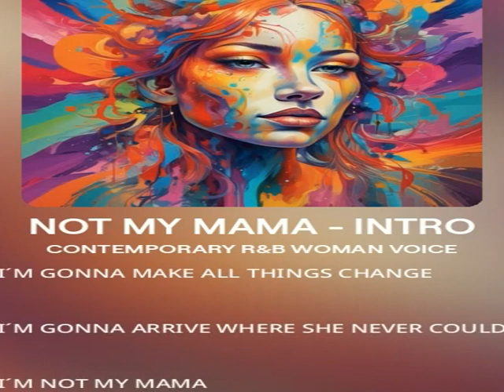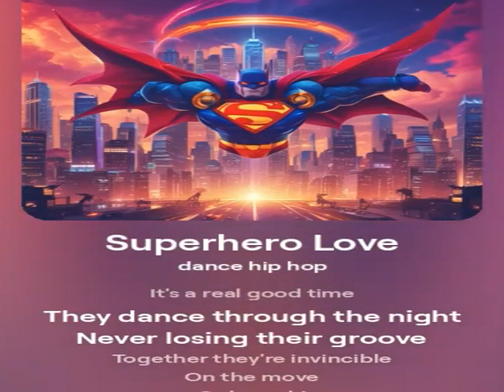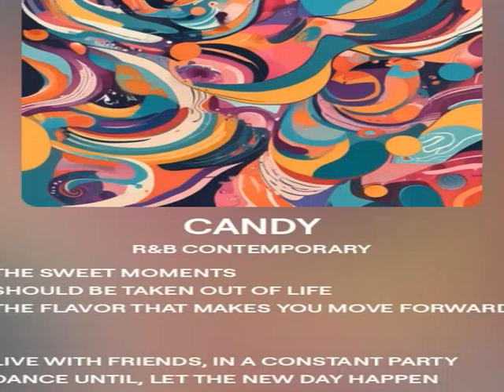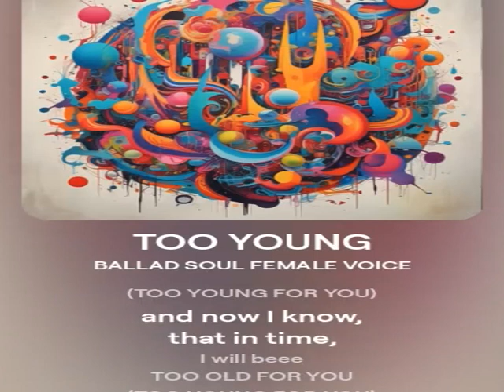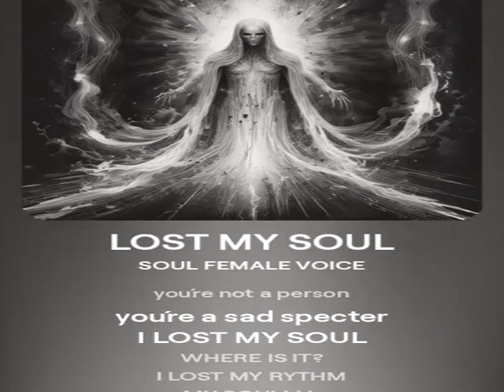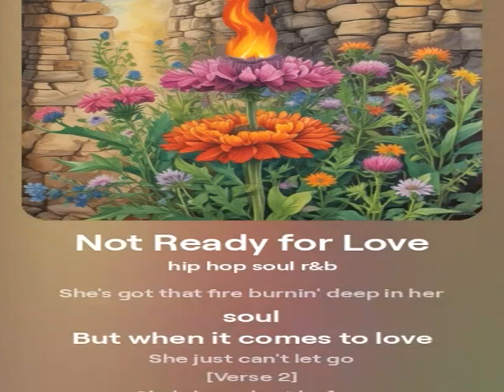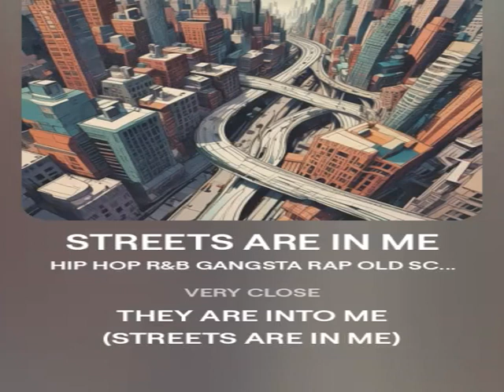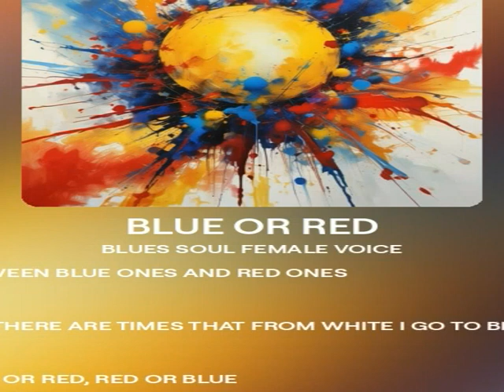HARASS - CANDY OF TIME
Herencia de buena música...
00 - NOT MY MAMA - intro
01 - THE MILKY ROAD (REMEMBER ALL)
02 - SUPERHERO FRIEND
03 - PLASTIC - skit
04 - CANDY
05 - TOO YOUNG
06 - COMIC GIRL
07 - METALLIC - skit
08 - TIME
09 - LOST MY SOUL
10 - NOT YET
11 - STREETS ARE IN ME
12 - DOUBLE M - skit
13 - BLUE or RED
14 - SHE EMBRACED DEATH
15 - OUT THE END - outro